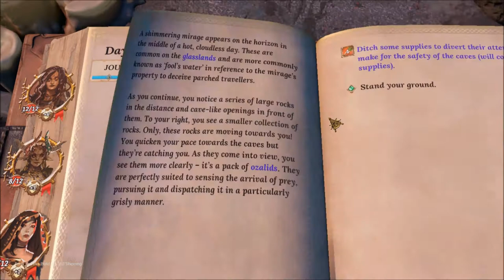Necro plays Trials of Fire, Early Access: Warlord Pt 2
In the follow up Trials of Fire video I continue to show off the Warlord in the Early Access game Trials of Fire while going through the first campaign.

As more content is released for the game I will be doing follow up videos but for now enjoy some footage of the games early access and the unlockable Warlord character.